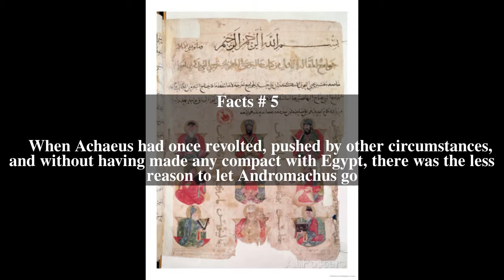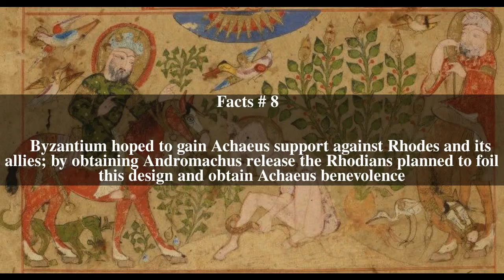Andromachus Top # 11 Facts